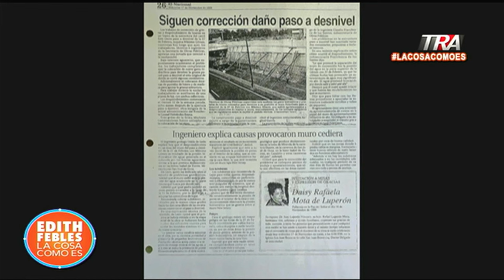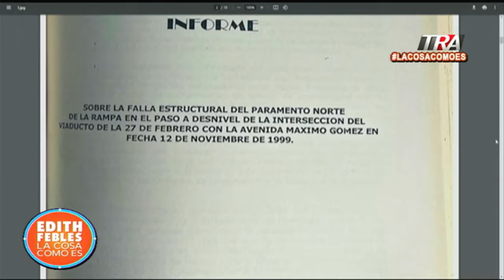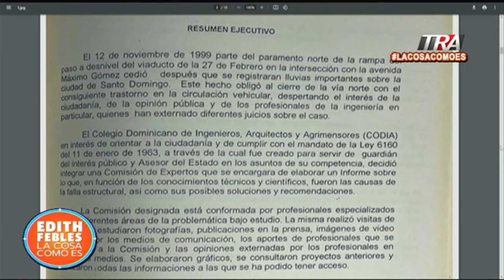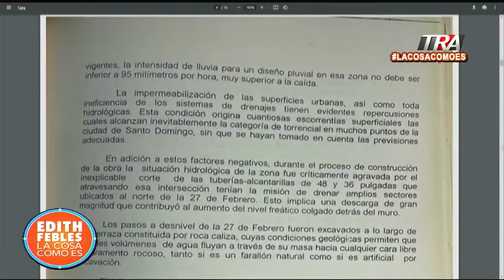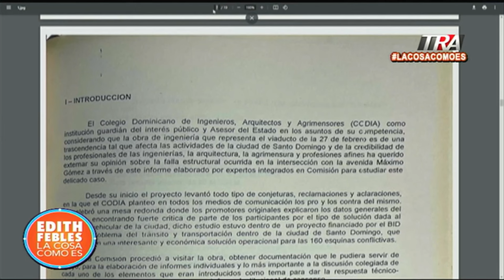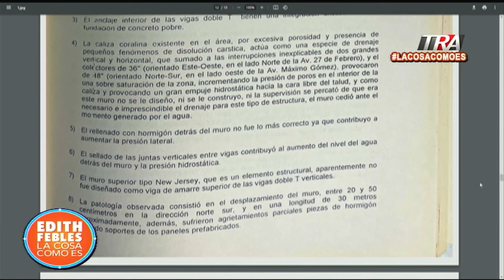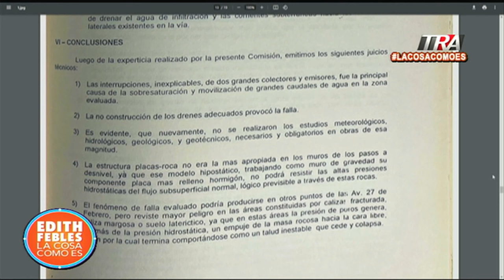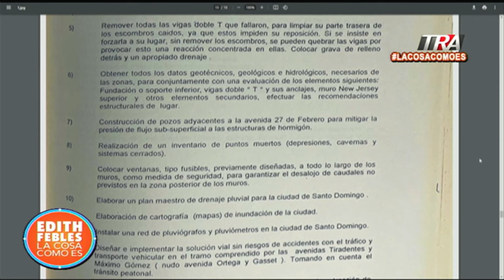Este es el informe del CODIA que alertó peligros en túneles de la 27 de febrero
Canal Oficial Periodista Edith Febles